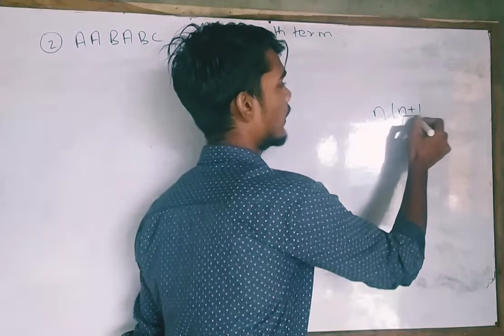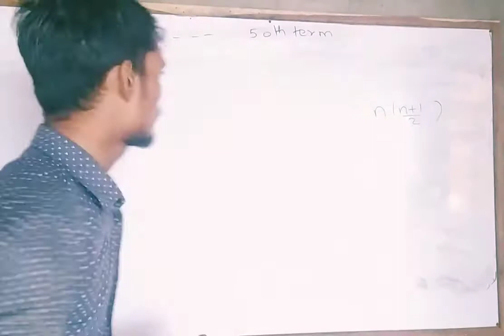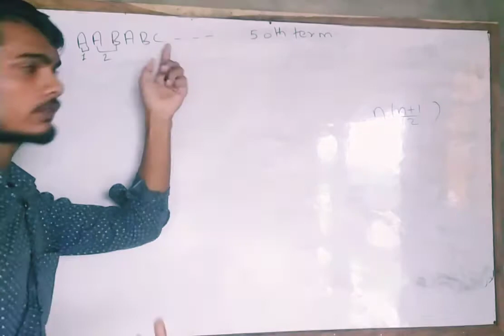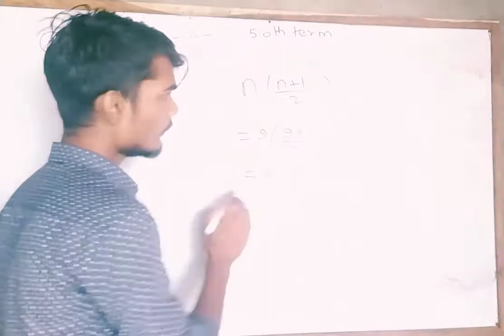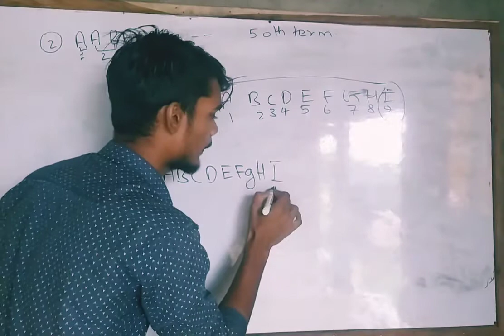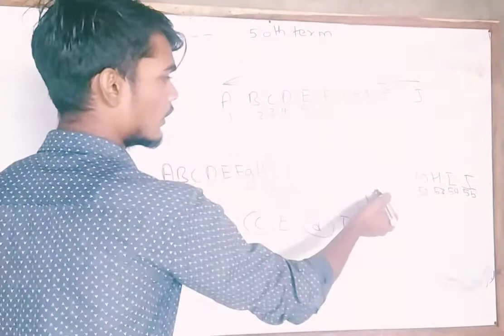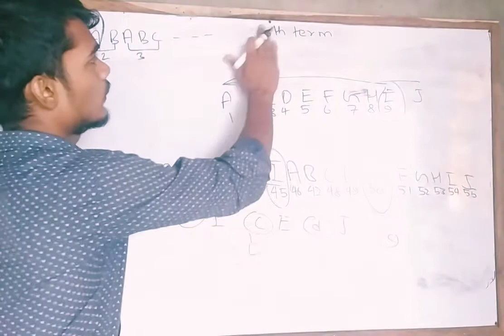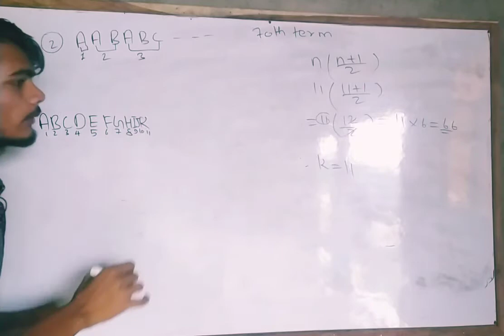Series Part 2 By Ali sir.|Best method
Series   part 2 by Ali sir.|Best method| |For lokesewa

physic class batch new by Ali sir|| Khan Sir physic class,, Recording class by Ali Sir!! physic!! physic class 1

About Ali sir Gyan centre :-

Here you will find General knowledge, current affairs, science and technology, history, polity, Geography, economic, physic, chemistry, Biology, computer, science and technology, Defense, space technology, Nepal map and world map, social education video.
Best coaching Institute in March war Nepal for lokesewa.

# Alisir#alisirgyancentre
ali Sir physic class